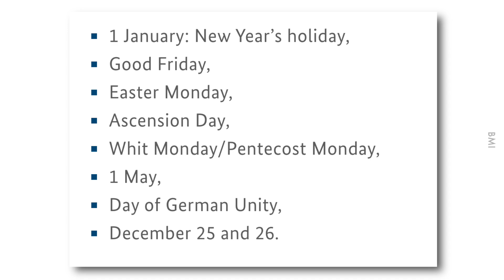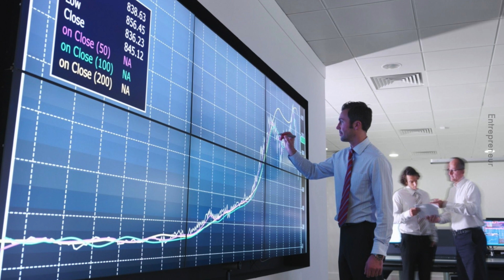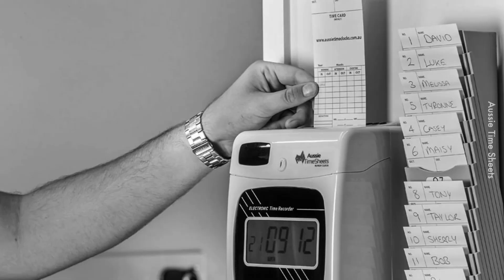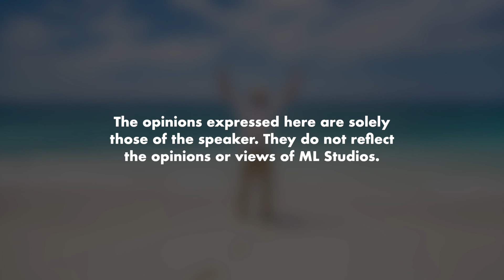Kerja di Jerman: Public Holiday Sikit, AL Banyak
Patut tak Malaysia kurangkan public holiday dan tambahkan AL? Baru la tempat bercuti tak sesak sangat kan?